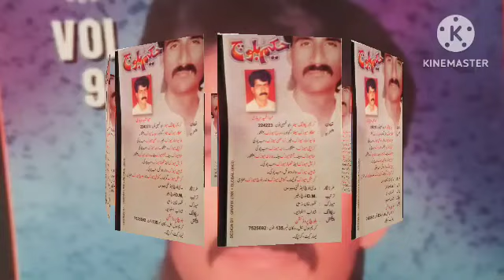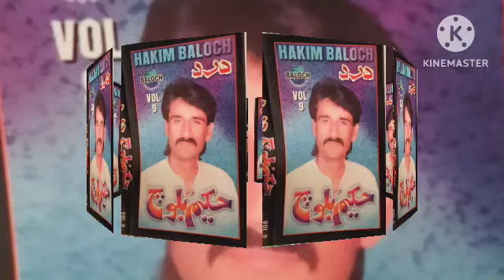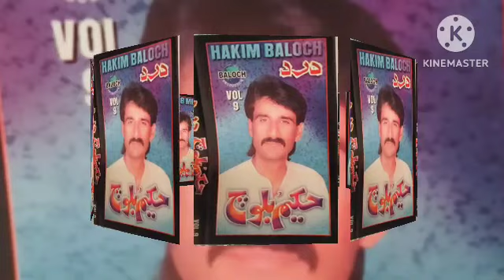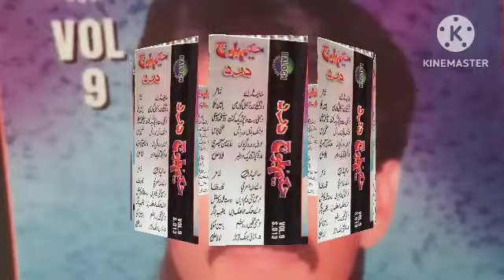Hakeem Baloch E Albums E SAR A Sarpadi | Balochi Music Songs